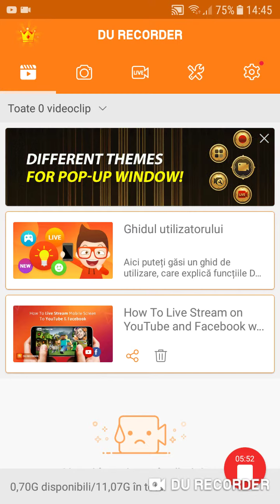brawl stars 11